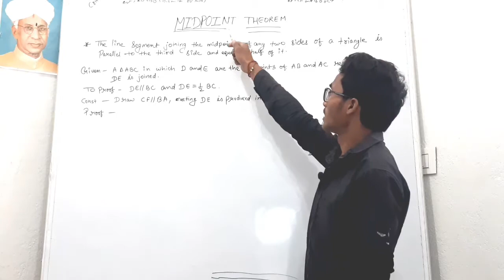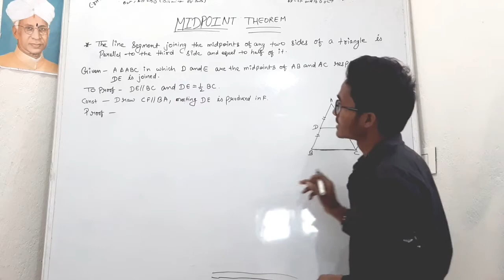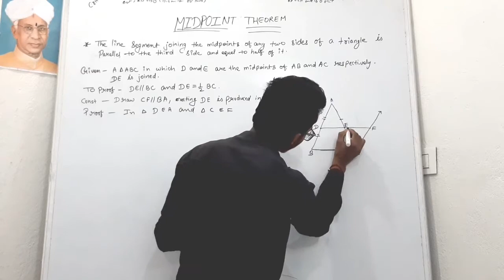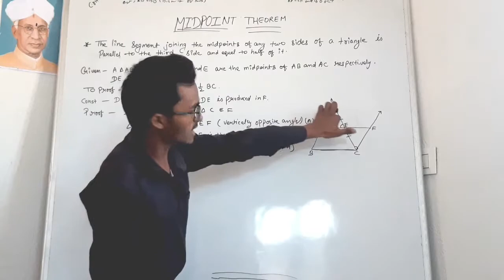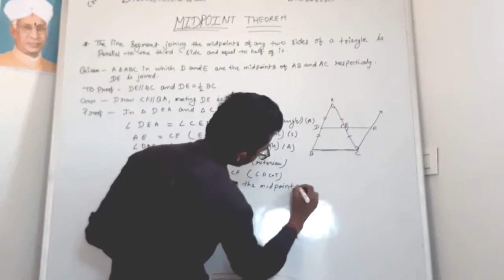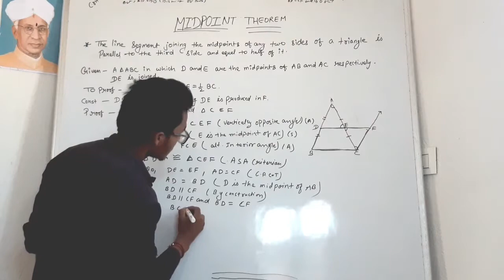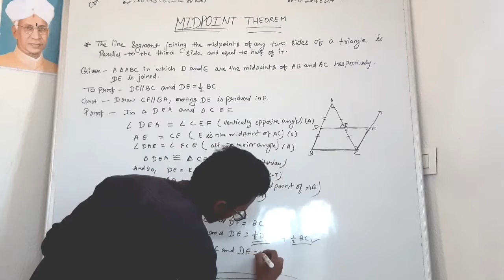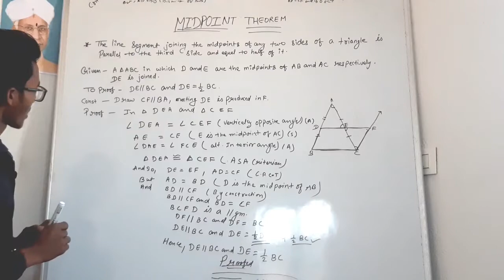CBSE CLASS 9th MATHS | MIDPOINT THEOREM- QUADRILATERAL|NCERT MOST IMPORTANT THEOREM OF CLASS 9TH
CLASS:-  9th
Subject :-  Maths
CHAPTER:-  8  of QUADRILATERAL
Topics :- MIDPOINT THEOREM

CONTENT :-

1. MIDPOINT THEOREM
2. WHAT IS MIDPOINT THEOREM?
3. PROOF MIDPOINT THEOREM

MIDPOINT THEOREM:‐ THE LINE SIGMEANT JOINING THE MIDPOINT OF ANY TWO SIDES A OF TRIANGLE IS PARALLEL TO THE THIRD SIDE
EQUAL TO  HALF OF ITS

Agar aapko or chapter ka chaheye to mere channel mai dekh sakte hai. Chapter wise formulas and introduction of all chapter.